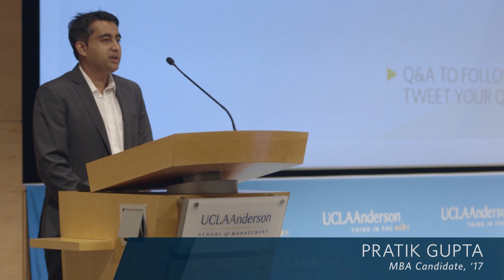The Intricate Complexities of Being a Jet Maker: Airbus CEO Tom Enders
From establishing a tech arm in Silicon Valley to opening a factory in Mobile to creating a breakthrough glider that operates at 90,000 feet — Airbus is a pacesetter in the aeronautics industry, truly Thinking in the Next.